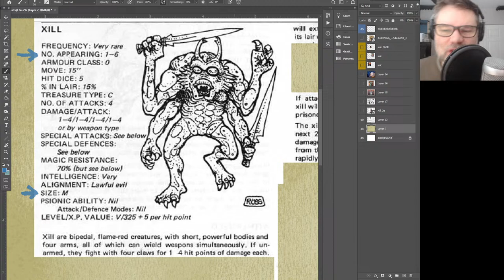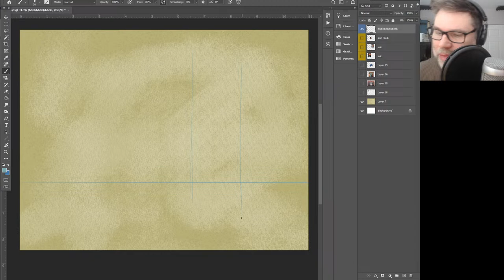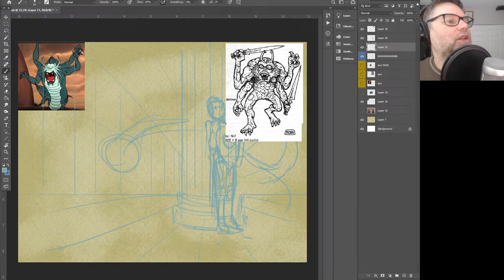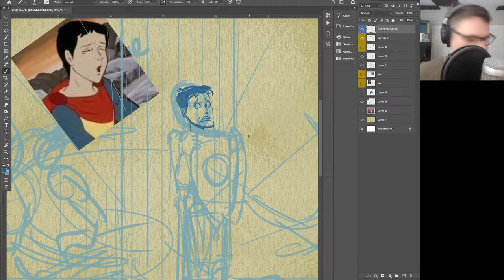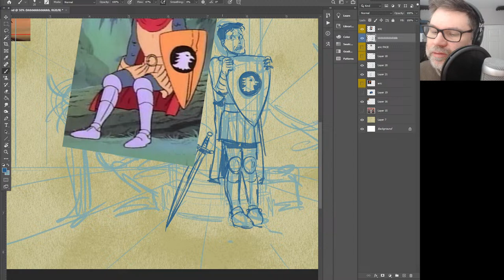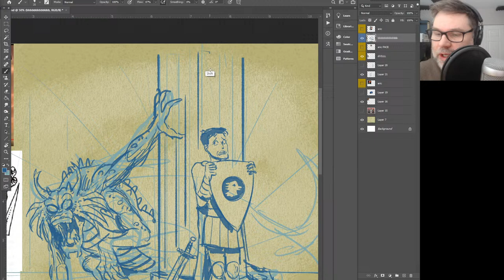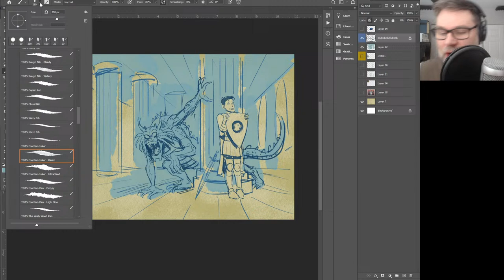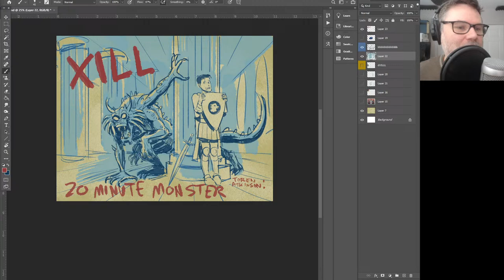Xill (Fiend Folio) 20 Minute D&D Drawing Challenge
The Xill appeared in the 1983 Dungeons and Dragons cartoon twice! Which episodes? Watch and find out. Every week I draw a creature from the 1981 Fiend Folio, with a time limit of 20 minutes.

Check out the playlist and support me